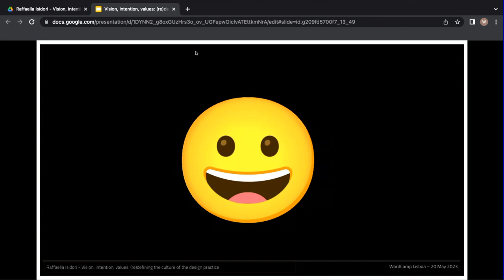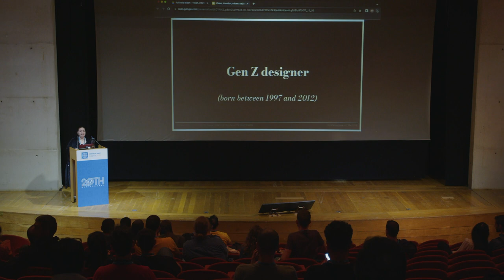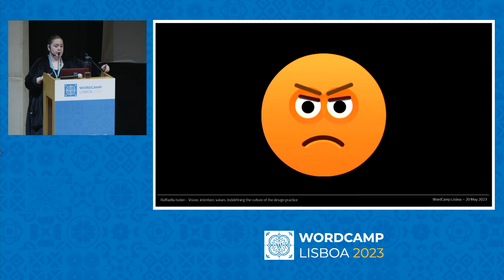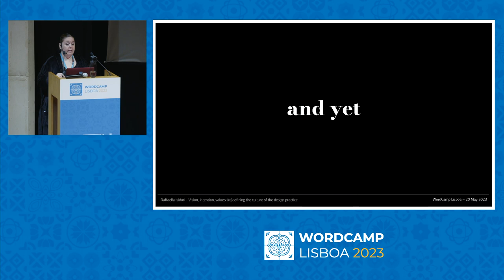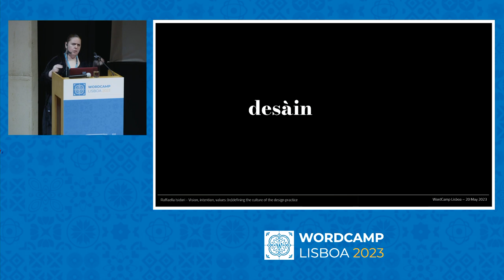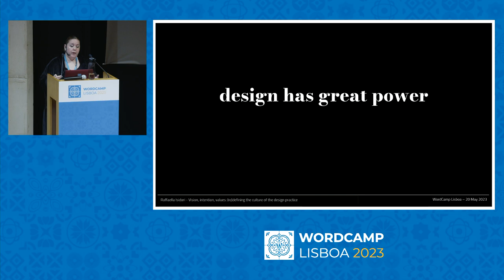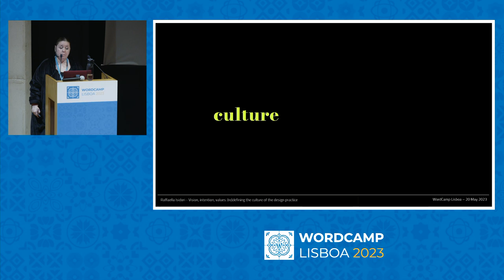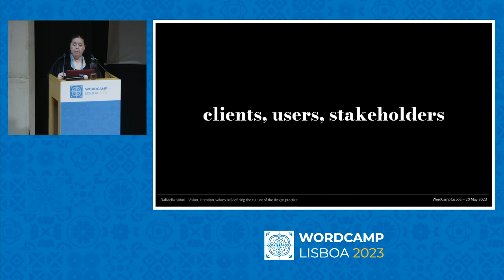Vision, intention, values: (re)defining the culture of the design practice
As designers, we have a fundamental role in giving shape to the world that surround us and in defining how we interact with it, and yet the design practice is still perceived as – and often confined to – marginal roles, generally aesthetic, superficial and hardly relevant.

As we know, though, “design is how it works”. Which is why it is growingly important to reiterate, promote, support, and reiterate again how fundamental is to cultivate and promote the value of the culture of the design practice.

Just as it’s important that young designers be aware that this job is more like a mission: a lifetime journey, where, along with talent, one must bring – and cultivate – competences, knowledge, professionalism, ethics, values, and value.Presentation Slides »